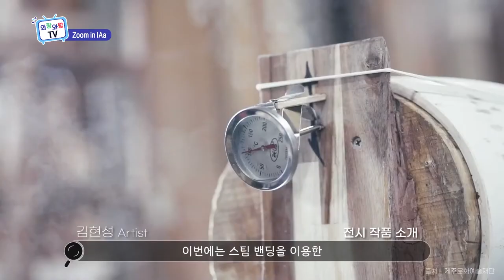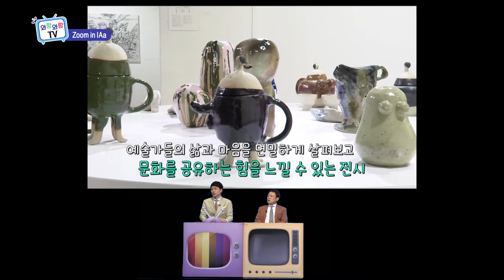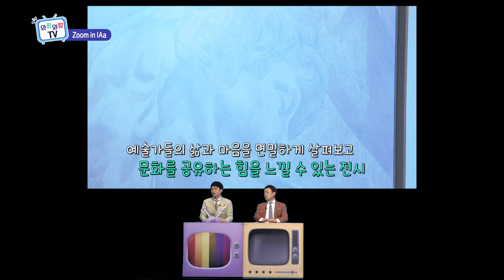문화_ Zoom in IAa (와랑와랑 TV)